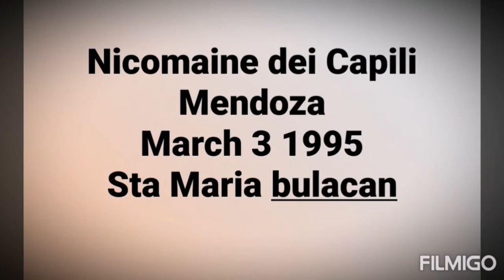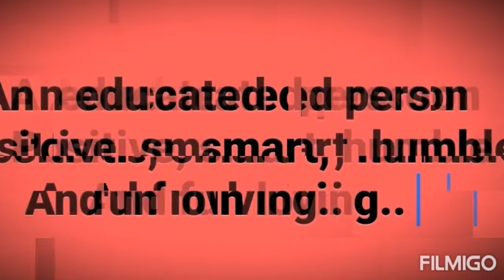Maine mendoza 4yrs na! dubsmash queen to a phenomenal star!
Maine Mendoza a super shy Filipina.. A true bulakena.. Famous yet so humble.. I admire her so much.. Since I saw her last July 4... In eat bulaga.. She gves me happiness.. I like everything about her.. Like her so much.. She is one of my happy pill.. I keep on following her on her Instagram and Twitter.. She is so smart and so kind... I'm her fan forever... Take care Maine.. Luvu